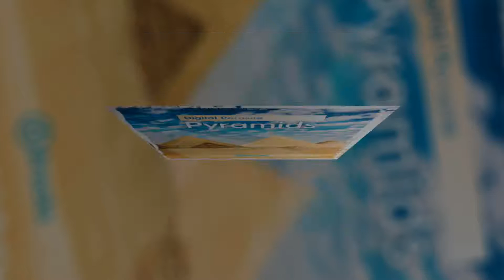[Atmospheric Breaks] Digital Parasite - Pyramids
Digital Parasite - Pyramids
atmospheric breaks